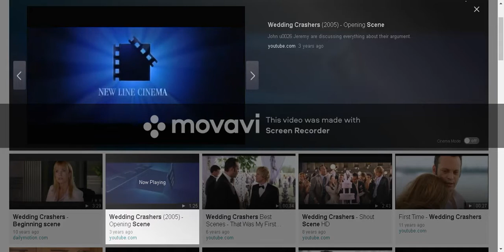2021 Playlist Korean Drama (2021) - Opening Scene just seen in wedding crashers KDrama Scene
this is the wedding crashers when girl hates boy

wedding crashers(2005) movie

2021 playlist premieres may 15
BEOMGYU X SOPHIE X HYEONGJUN X LIUYU X ZOA X JINWOO

cast
Park Seojun   Choi Beomgyu
Choi Bomin    sophie santos
Lim                 Cho Hyewon
Juhyung Lim  Im soobin
Han JiHyo     Haru
Sunshine       Kim Wonbe
Kim Sojin      Kim Seoyeong
Han Jihan     Kim Siyoung
Jiyoon           Loha
Juyeong        Lee Jinwoo
Dongwook    Ham Wonjin
Lee Jaehee   Kim Minjoo
Gowon          Kang Hyewon
Juyeong Lim Park Soeun

Director : John H. Lee
2nd unit director ; Je-kyu Kang
3rd Unit Director ; Kim Ki-Duk
music creator : Jang Ho Lee
post production designer : Taeyoung Kim
sound edtior ; Temi Labad
1st unit director : Temi Labad
visual effect : Park Jong-won
Art Designer : Chang Yoon-hyun
sound asisstant ; Han Jae-rim
Editor ; Jeong Chang-hwa
post production manager ; Kang Jin-a
screen writers : Kim Jee-woon
                           Kim Jho Kwang-soo

Channel : JTBC

Released on : May 15 2021
number of episode : 30